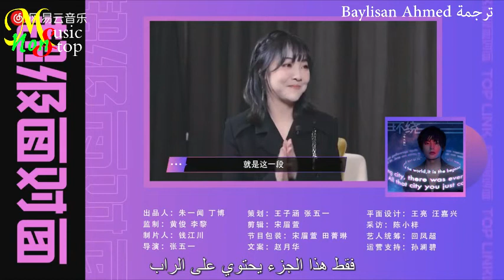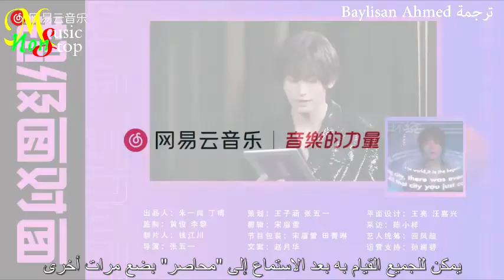مقابلة تشانغ تشي هان مع "Zhang Zhehan NetEase's Arabic Sub "NetEase's